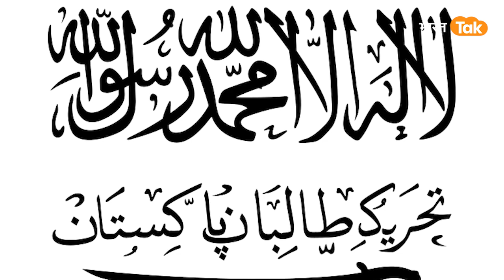Pakistan में हमले करने वाला मोस्ट वांटेड TTP आतंकी Afghanistan में मारा गया !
प्रतिबंधित आतंकवादी संगठन तहरीक-ए-तालिबान पाकिस्तान का मोस्ट वांटेड आतंकी खालिद बटली उर्फ मोहम्मद खुरासानी अफगानिस्तान के पूर्वी नंगरहार प्रांत में मारा गया है। मोहम्मद खुरसानी पाकिस्तान में प्रतिबंधित आतंकवादी संगठन तहरीक-ए-तालिबान पाकिस्तान यानी टीटीपी का एक वरिष्ठ नेता था। इस बात की पुष्टि पाकिस्तान की ओर से की गई है..